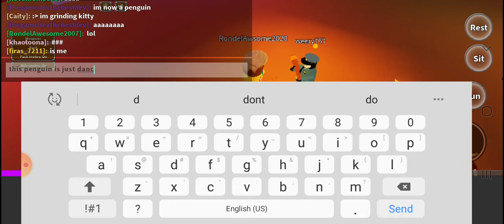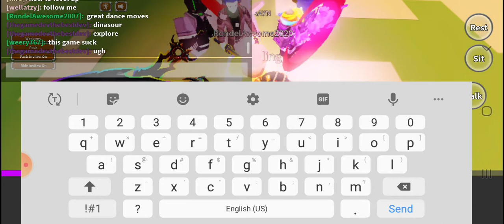RJ Plays: Animal Simulator feat. the game dev (Roblox)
animal simulator